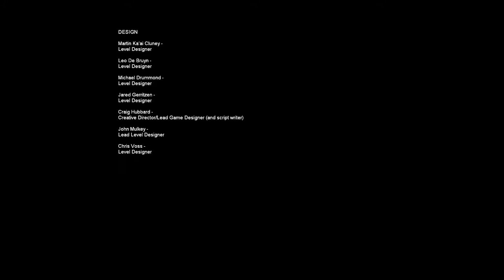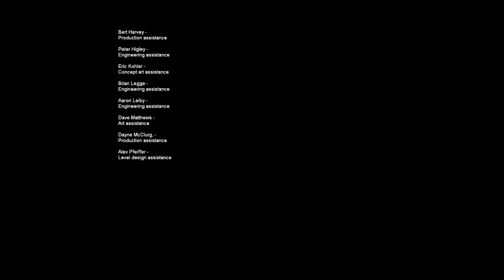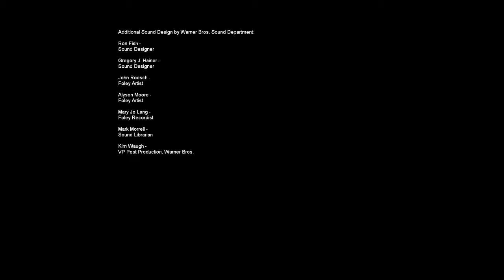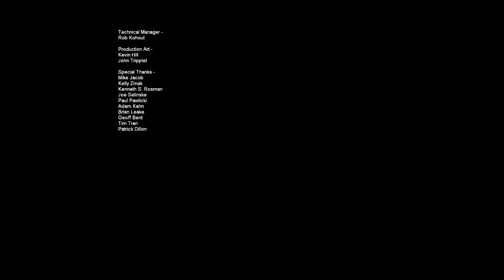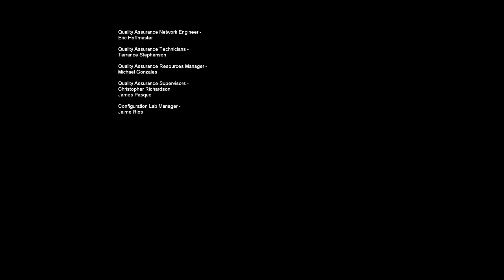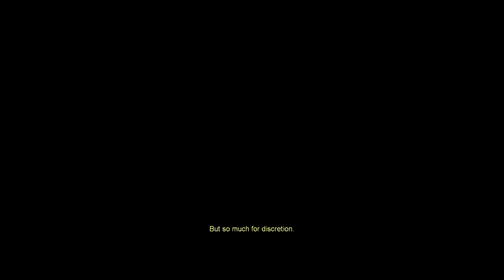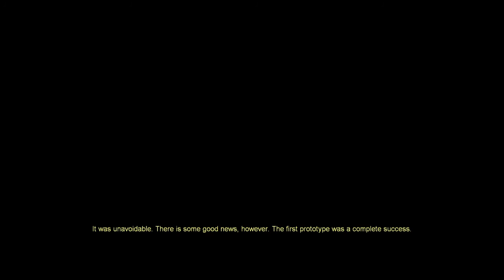F.E.A.R. [Part 3 FINAL] [Stream Archive]